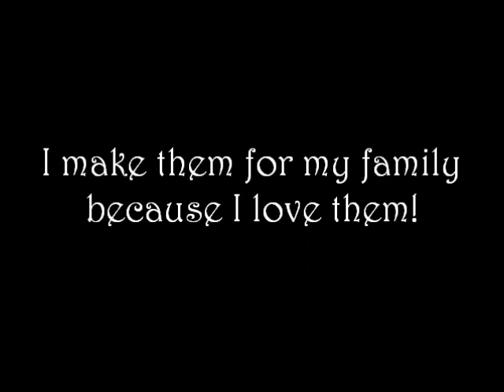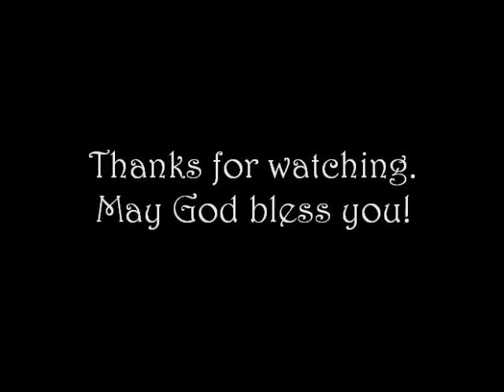Fairy Cupcakes.wmv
I make Fairy Cupcakes for my family!